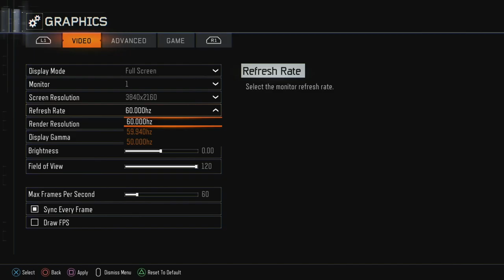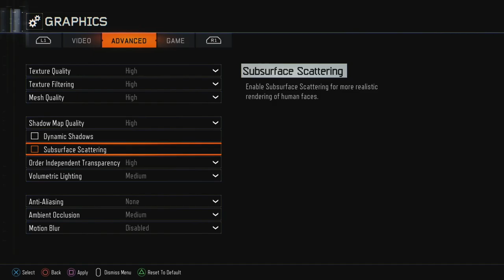Extracton - Full Easter Egg Gameplay (Black Ops 3 Custom Zombies) P.1